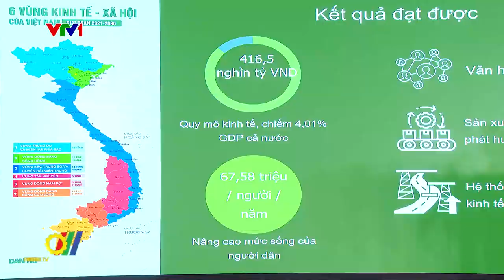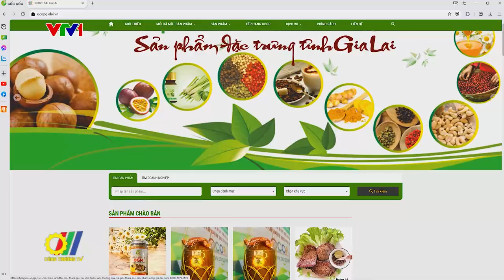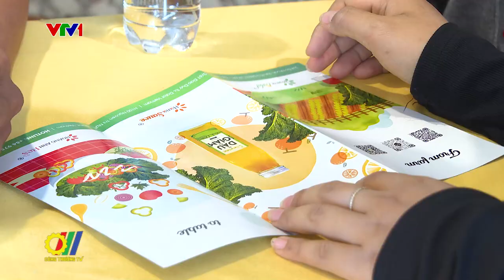Thúc đẩy liên kết vùng trong thương mại điện tử các tỉnh vùng Tây Nguyên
Triển khai Nghị quyết số 23 ngày 06 tháng 10 năm 2022 của Bộ Chính trị về định hướng phát triển vùng Tây Nguyên nhanh và bền vững, các tỉnh Tây Nguyên đã ban hành kế hoạch và chương trình hành động để cụ thể hóa, đưa Nghị quyết vào cuộc sống. Một trong những giải pháp được các địa phương quan tâm là đẩy mạnh phát triển thương mại điện tử để phù hợp với chủ trương, định hướng phát triển kinh tế số hiện nay...